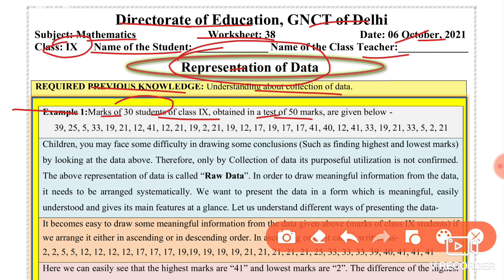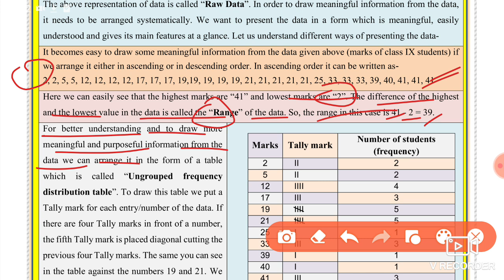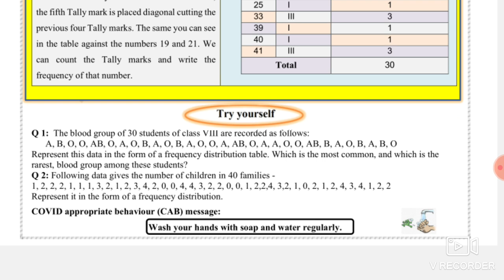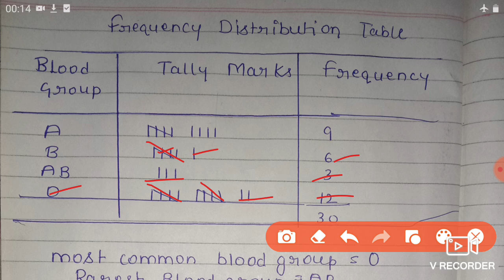Mathematics Worksheet 38 Class 9 (6/10/21)English Medium/Worksheet 38 Maths Class 9/WorksheetMaths38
6 October worksheet 38,
 6 October class 9 Worksheet 38,
6 October Worksheet 38 class 9 English medium,
hindi Medium Worksheet 38 Maths,
6 October worksheet 38 Maths ,
 Maths Worksheet 38 English medium,
6 October Maths Worksheet 38,

 6 October Worksheet 38,
 worksheet 38 class 9 English medium,
6 October aaj ki worksheet,
9 class Maths worksheet 38 English medium,
6 October today class Maths 38 worksheet,
 6 October worksheet 38 Mathematics,
Maths worksheet English medium 38,
 today worksheet 38 class 9,
 English medium Maths 38 worksheet,
6 October today worksheet science 38,

🤗🤗🤗Thanku🤗🤗🤗